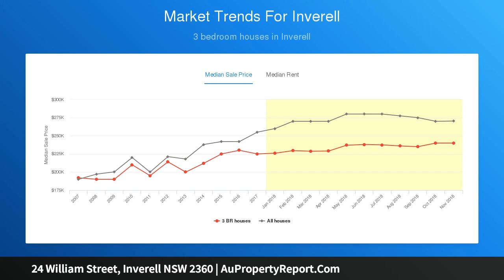24 William Street, Inverell NSW 2360 | AuPropertyReport.Com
24 William Street, Inverell NSW 2360
Property Type: house
Bedrooms: 2
Bathrooms: 2
Car Space: 3